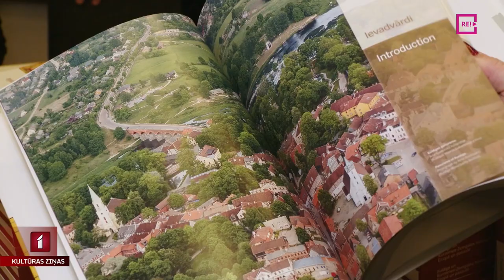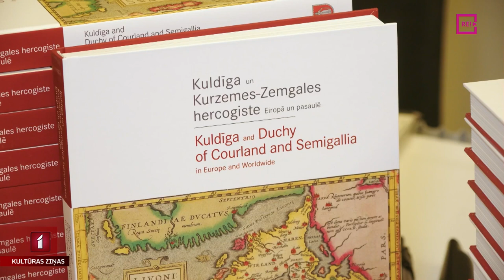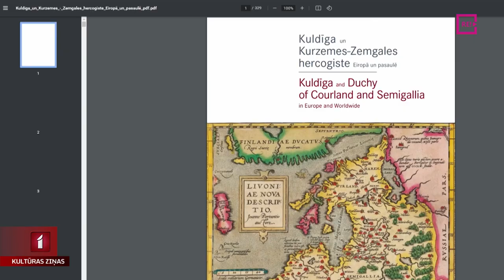“Kuldīga un Kurzemes-Zemgales hercogiste Eiropā un pasaulē”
Kā veidojās Kurzemes-Zemgales hercogiste, kā cilvēki dzīvoja Kuldīgas pilī, kādas bija Ketleru dzimtas sievietes – šie un vēl citi hercogistes aspekti nu apkopoti vienotā zinātnisko rakstu krājumā “Kuldīga un Kurzemes-Zemgales hercogiste Eiropā un pasaulē”. Apjomīgais izdevums ir vēl viens solis ceļā uz Kuldīgas iekļūšanu UNESCO Pasaules mantojuma sarakstā. Šobrīd šai sarakstā ir 1154 vietas, kas atrodas 167 valstīs. Turpina Ieva Benefelde.